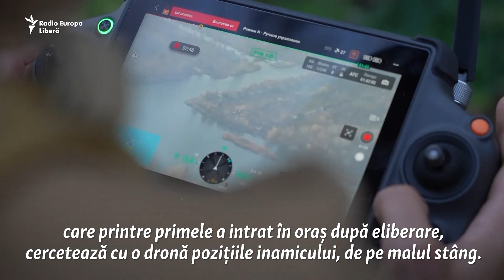Herson, sub focul artileriei ruse: „Ne este frică, dar suntem liberi!”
Militarii ucraineni spun că se așteaptă la o intensificare a bombardamentelor rusești asupra orașului Herson. Părăsind Hersonulacum o lună, trupele rusești au distrus infrastructura-cheie a orașului, lăsând locuitorii fără energie electrică, apă și căldură. Jurnaliștii postului de televiziune Current Time au încercat să afle cum trăiesc oamenii rămași în Herson în aceste condiții.

1. Nu vrem să limităm în nici un fel libertatea de gândire și exprimare, dar ne rezervăm dreptul de a șterge din forum afirmații care pot avea consecințe juridice, care sunt defăimătoare, obscene, indecente, abuzive, violente, pornografice, amenințătoare, discriminatoare, care îndeamnă la ură sau sunt ilegale.
2. Forumul de dezbateri nu poate fi utilizat în scopuri comerciale.
3. Nu postați, cu bună știință, nici un material care ar putea reprezenta o încălcare a dreptului de autor.
4. Comentariile trebuie să fie, în cea mai mare parte, în limba română și rusă.